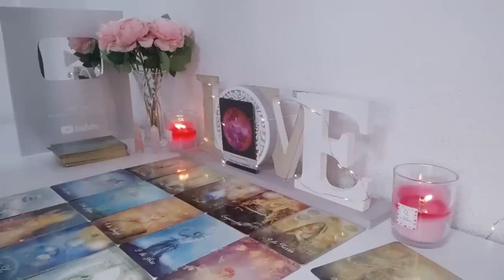TAURUS A 3RD PARTY IS KICKING OFF 🤯 AS YOUR PERSON IS MOVING TOWARDS YOU❤️ HERE'S WHAT THEY'LL DO⁉️